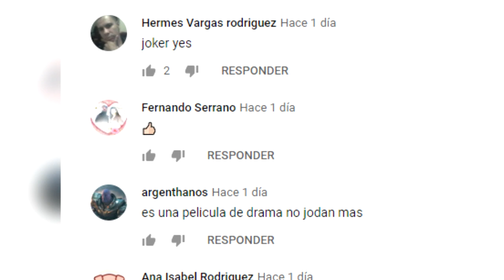KYLIE JENNER SALE CON DRAKE PARA PONER CELOSO A TRAVIS SCOTT